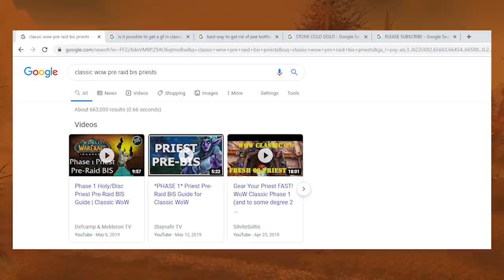What to Do After Hitting 60?! (Classic WoW)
Wow. You finally did it! You reached level 60!... What now? Well, let's go over some tips on what you should do in your first steps in endgame!